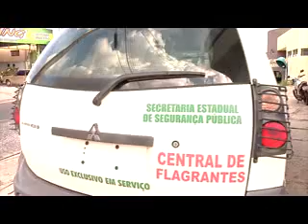Mulher de 60 anos é presa após quebrar vidraça de prédio